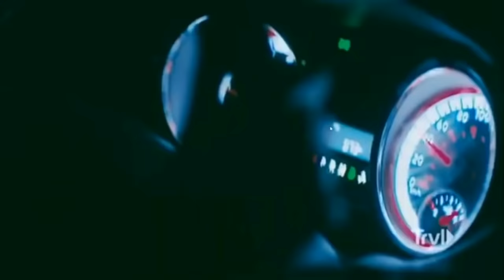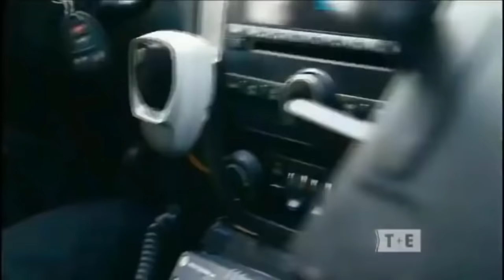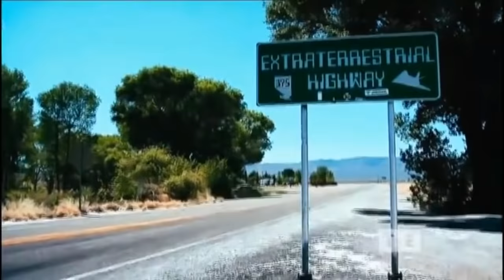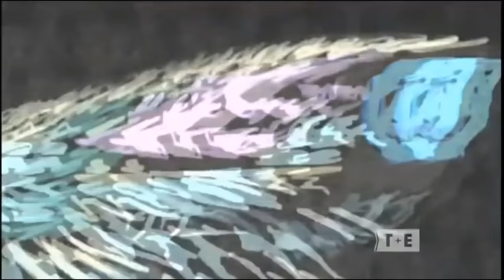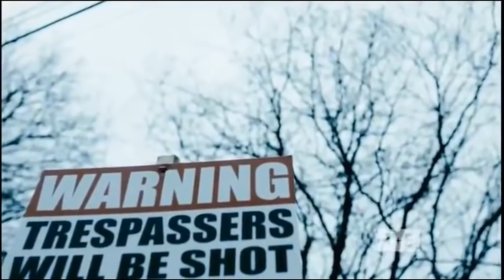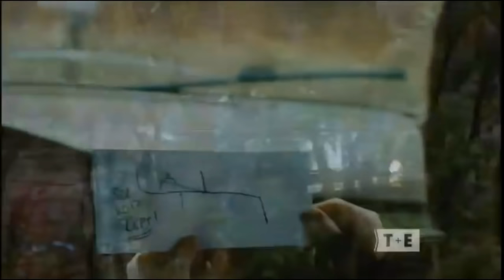EVIL ENCOUNTERS 😈 Stalked by Evil (Terror in the Woods) #2 ᴸᴺᴬᵗᵛ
ℹ️ INFO ℹ️ Notable paranormal beliefs include those that pertain to extrasensory perception, spiritualism, ghost hunting, cryptozoology, and ufology.  Everyone’s a skeptic until something paranormal happens to them...

♦️ Welcome to the channel & enjoy your visit ♦️